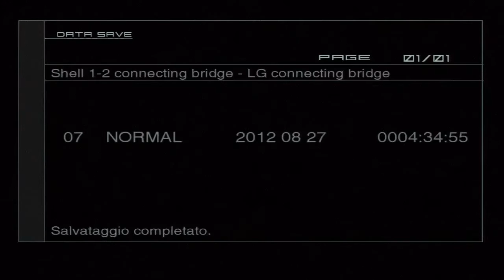Metal Gear Solid 2 HD - 08 - Solidus Snake(Commentato)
metal gear solid 2 sons of liberty HD collection edition ita italiano boscoscottkennedy02 raiden snake ocelot ames solidus ps3 play3 playstation3